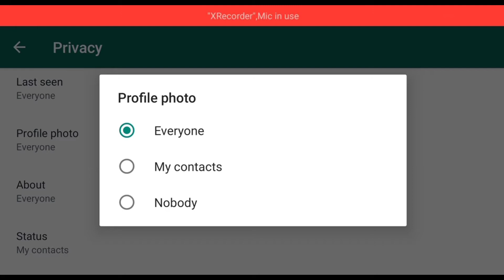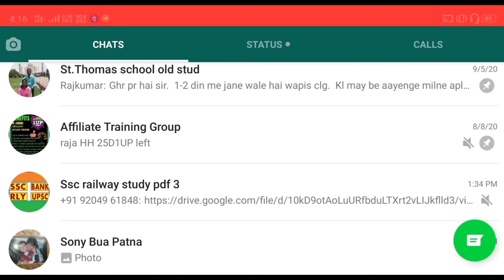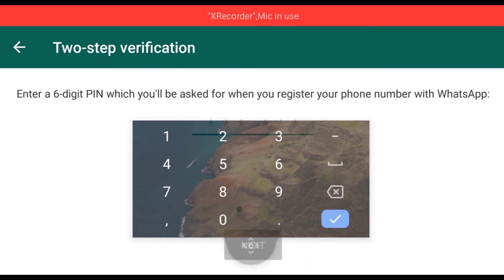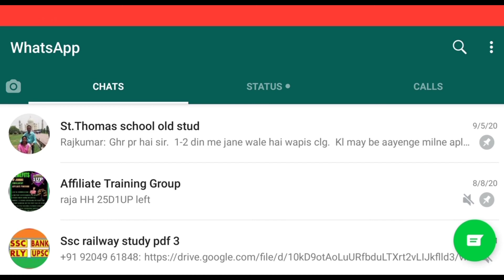Whatsaap से हो रहे Cyber Crime से कैसे बचें | online fraud se kaise bache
Abhimanu Kumar

Tag for reference :-  Whatsaap से हो रहे Cyber Crime से कैसे बचें,online fraud se kaise bache, Cyber crime,whatsaap,onlinefraud,cybercrime,whatsaapfraud,paytmfraud,olxfraud,flipkartfraud,bankfraud,bank fraud se kaise bache,upi fraud se kaise bache,phonepe fraud se kaise bache,phonepay,paytm,amazon,flipcart,olx,myntra,techme official,ishan monitor,technical guruji